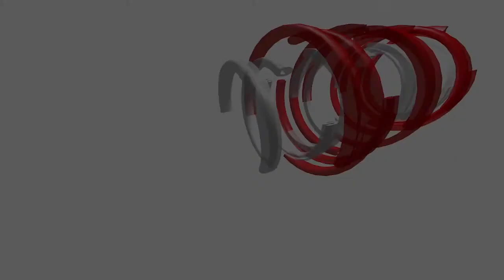Christian Responsibility by Bro.Daniel Dsouza OP (Lk 17:1-6, 13th Nov)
Sin is an inevitable and yet a difficult part of  human life. No person is perfect  and so no person is without sin.  There are many things that cause sin and note what  Jesus says things that cause people to sin are bound to come, but woe to that person through whom they come  [Lk 17:1]. Committing sin is a terrible thing, but leading others to sin or causing scandals is even more terrible. Jesus severely warns us that one who causes others to sin would bring on oneself a severe judgment. Jesus says that The person who commits such a sin will be plunged into the deep sea with the weight of a huge millstone. The very fact that Jesus chooses the picture of a huge millstone is to make us aware of the gravity of the sin of leading others to sin.
Dear friends we are a Christian community of disciples with Christ as our master. We are brothers and sisters in Christ. We have a responsibility towards each other, a responsibility not to scandalize, but to correct the wrongdoings, to forgive and to receive forgiveness. As disciples of Christ, as brothers and sisters  there is to be a sense of forgiveness among us; no matter how grave the sin is, no matter how big the stumbling block is put in our path. If a person sins against us we are to correct him of his wrongdoing. The correction has to be done with a spirit of love and compassion, and not with a judgmental spirit. And if one truly repents of one's offence, we are to forgive the person time and again,  even  seven times a day.
These responsibilities seem to be impossible to us because our faith is  weak - too weak to be free from ever causing another to stumble, to be so loving and compassionate to forgive  a person time and again, even seven times a day. To actualize these seemingly impossible responsibilities,  what we need is a  strong faith in Christ. It is not  just a matter of increasing  faith, but a genuine faith in the power and love of Christ, that his power and love may infill and permeate our whole being. The very smallest amount of genuine faith, a faith as small as a mustard seed can do the impossible. A genuine faith gives us the boldness to believe that our request will be answered.  Nothing is impossible to him who has a genuine faith in Christ, even if the faith  is the smallest amount possible.

Let us pray:
Lord grant us a faith so strong, fervent and genuine,
that may we be free from ever causing another to stumble;
and be so loving and compassionate to forgive  a person time and again, even seven times a day.